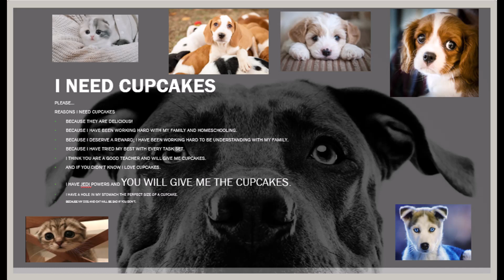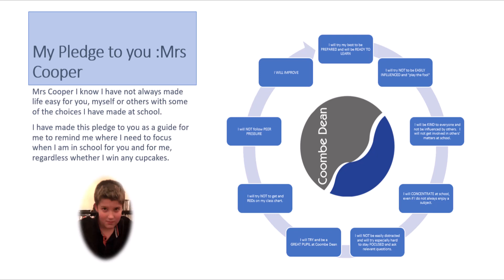Year 7 Cupcake Challenge - Who Has Won...!?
Year 7 students have been working through many different topics during their remote learning that challenge them to think about what is positive about each of them.  Some of the topics we covered have been their characteristics, ways they communicate & what makes them a good friend.

As part of this course they were set the challenge to convince their teacher that their family deserved to be given some cupcakes.  We usually do this same lesson in school and students are able to work in groups, but this time students had to work alone and their finished products were AMAZING!  The standard of work was very high and this made it very difficult to choose just one winner from each class...so I chose 7 winners from each!

Thank you to our wonderful Kitchen Team who have stepped in and baked me 90 cupcakes at a moments notice.  I look forward to making my deliveries over the next couple of days.

Mrs J Cooper